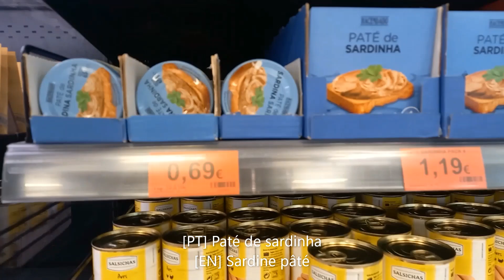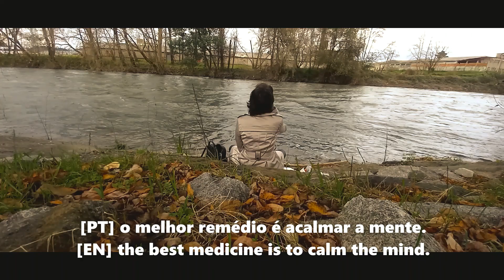vlog| THE BEAUTY OF ORDINARY LIFE | Portugal Vlog [SUB: PT&EN]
[PT] Alguma vez já pensaste em como a maior parte da nossa vida é preenchida de dias comuns?
Não podemos desperdiçar a nossa vida à espera do extraordinário acontecer.

[EN] Have you ever thought about how most of our life is filled with ordinary days?
We cannot waste our life waiting for the extraordinary to happen.